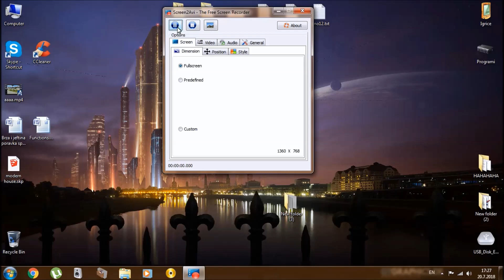SketchUp rendering with Lumion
SketchUp house model rendering in Lumion

SketchUp model kuce renderovan u Lumionu